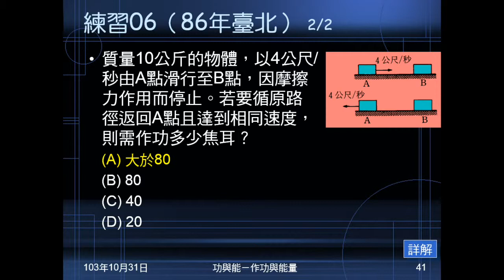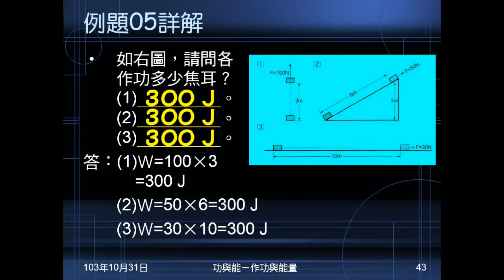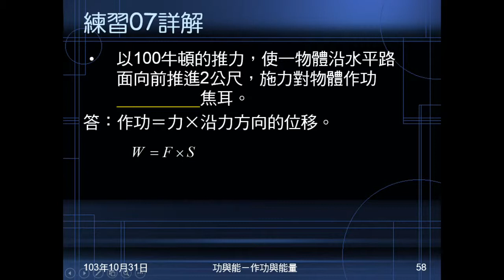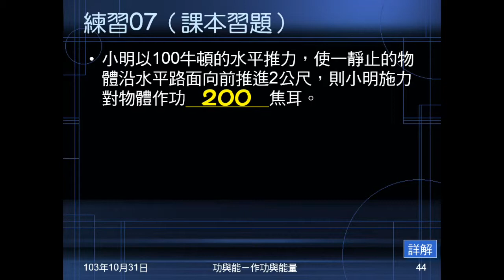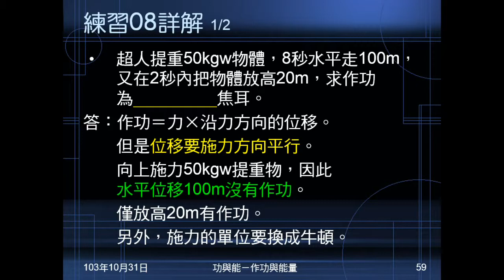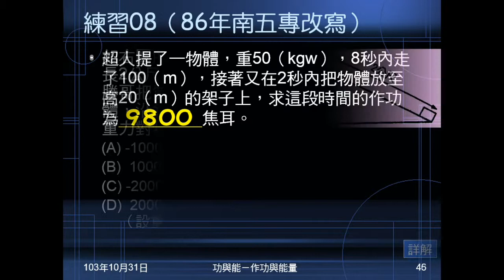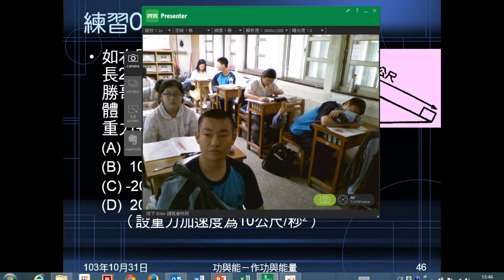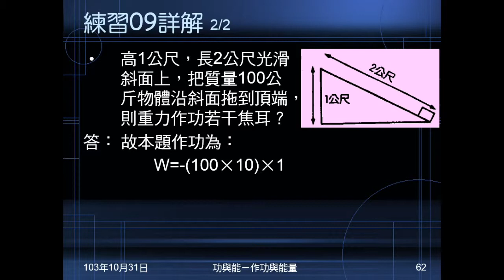103學年國三理化 功與能10：例題05、練習070809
例題05、練習07都是直接代W=FXS計算作功。練習08同樣代公式，但要注意施力向上，和水平位移無平行處，不作功。練習09是沿斜面向上，問重力作功，重點也在力和位移要平行。